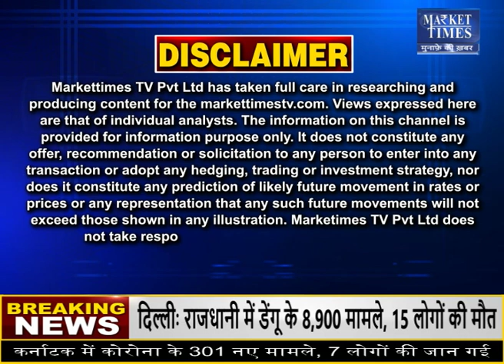अब शुरू होंगी ठंडी हवाएं ! Market Times TV